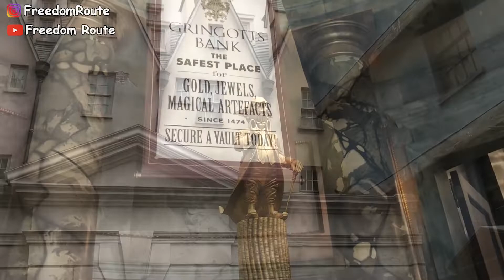UNIVERSAL STUDIOS Orlando / Harry Potter / - Dia 4 Costa Este EEUU (05-may-2019)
Hola a todos!! Bienvenidos a nuestro canal viajero  🚚🚢✈🚆 !!!

Esperemos que les gusten nuestros videos, si es asi porfavor ayudanos!! 💖💛💚💙💜🖤

En el dia de hoy estamos recorriendo UNIVERSAL STUDIOS!!

Gracias miles!!

✨ Tan y Facu ✨